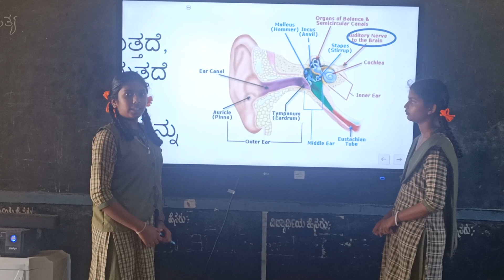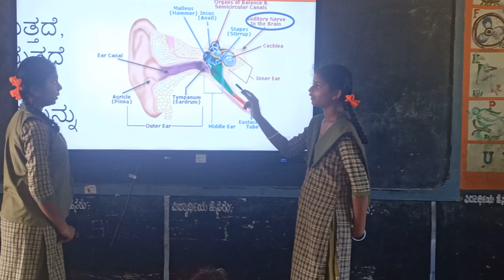Ear working process explained